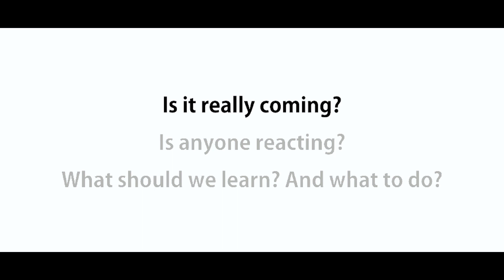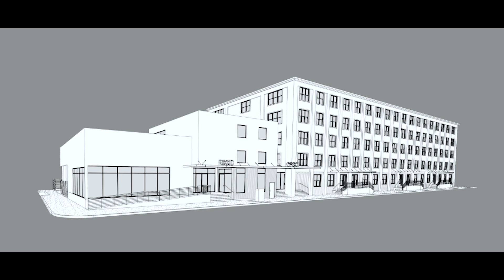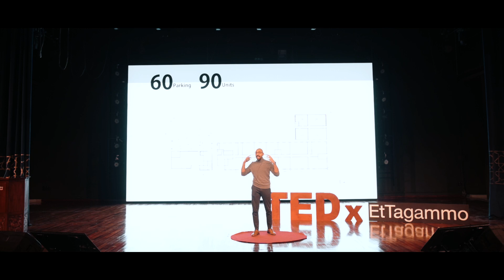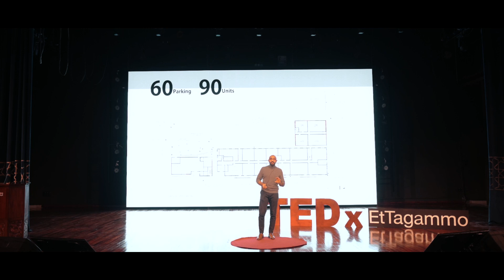The Future is Really Here! | Muhanad Alfardan | TEDxEtTagammo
About the technology of a self-driving cars.  Muhanad is currently working as a General Manager at MSL Real Estate in Bahrain and an advisor for the PropTech startup uRento, he is originally an architect with around 7 years of experience in architecture, civil and infrastructure. Muhanad was selected as a Fulbright scholar to do his masters in Sustainable Real Estate Development at Tulane University, USA, where he received two awards:

-              The MSRED Research Award for his research project about the link between driverless cars and affordable housing.

-              The AIA Emerging Professionals Award for a boutique hotel designed fully for the disabled.

Additionally, Muhanad participated as a speaker in various events including TEDx, and he holds the Project Management Professional certificate and a certificate of specialization in strategy from Harvard Business School. This talk was given at a TEDx event using the TED conference format but independently organized by a local community.